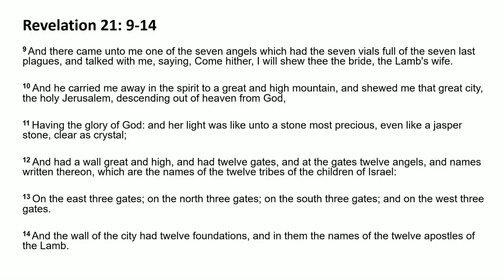Revelation 21: 9 - 14